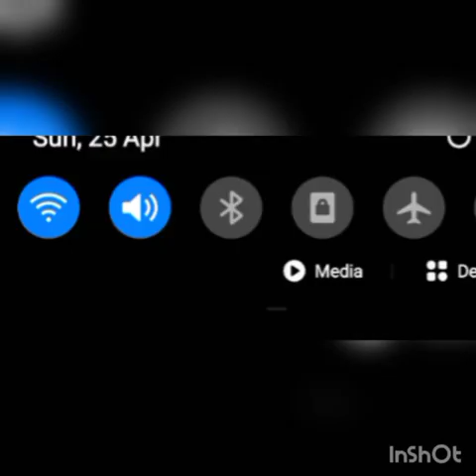Nannna munna rahi hun (kumkum tripathi)